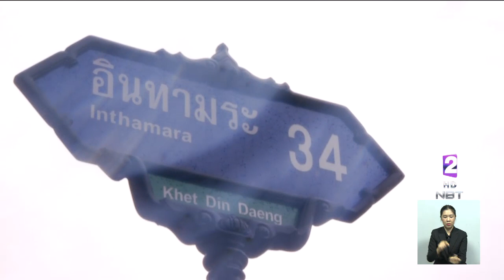รัฐบาลเตรียมพร้อมรับมือ "ฝนตกหนัก" ทั่วกรุง